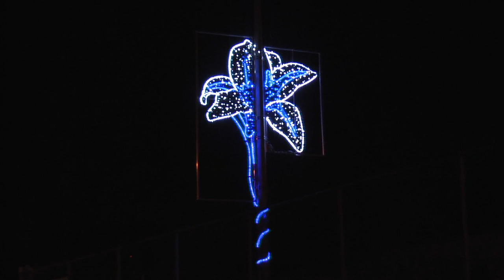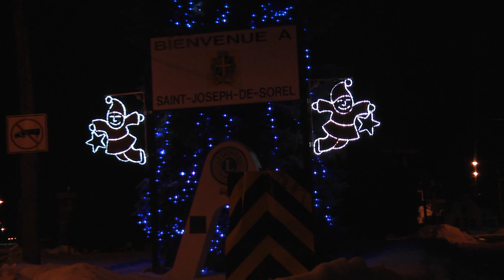Lumières de Noël à Saint-Joseph-de-Sorel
Filmées dans la nuit du 28 au 29 janvier 2012, les lumières de noël dans les lampadaires des rues Montcalm, Pie-IX, Léon-XIII, Chevrier et Béatrice à Saint-Joseph-de-Sorel.